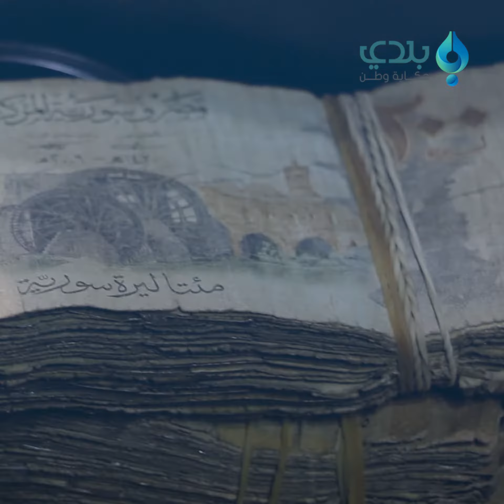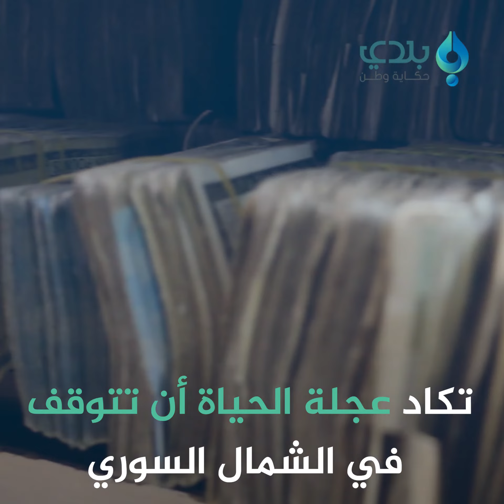بعد انهيار العملة السورية.. الليرة التركية تدخل التعاملات اليومية في شمال غرب سوريا